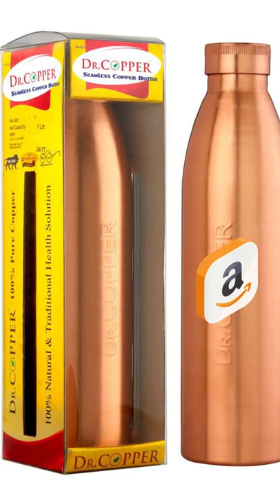Starting ₹299 I Steel, cast iron & copper I Cookware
Milton Copper Charge 1000 Water Bottle, 930 ml, Copper
Rock Tawa Dosa Tawa 12 Inch Pre-Seasoned Cast Iron Skillet, Black
The Indus Valley Pre-Seasoned Super Smooth Cast Iron Tawa for Dosa/Roti/Chapati | Induction & Gas Compatible | Cookware | Non Toxic | Black (27cms/10.6 Inch, 2.8 Kg)

Dr. Copper World's First Seam Less Copper Water Bottle, Copper Bottles for Water 1 Liter,100% Pure Copper Water Bottles 1 Litre Best, Leak Proof Copper Bottles 1 Litre 1000ml

The Indus Valley Pre-Seasoned Cast Iron Kadai/Kadhai for Cooking and deep Frying | Multipurpose Loha Kadai | IGas Stove and Induction Friendly | Black (D:25cms, 2.8 Kg)

urbanhouse Pre-Seasoned Cast Iron Dosa Tawa 12 inches, Perfect for Cooking on Gas, Induction and Electric Cooktops (Black)

The Indus Valley Pre-Seasoned Super Smooth Cast Iron Kadai/Kadhai for Cooking and deep Frying | Loha Kadai | Gas Stove and Induction Friendly | Naturally Non-Stick (D:26cms, 2.45 Kg)

Wonderchef Forza Cast-Iron Fry Pan, Pre-Seasoned Cookware, Induction Friendly, 24cm, 3.8mm with Lifetime Exchange Warranty

The Indus Valley Pre-Seasoned Cast Iron Paniyaram Pan | Gas Compatible | Appam Maker/Chatty/Patra | Cookware | Non Toxic | Naturally Non-Stick | Black (Diameter:23.7 cm, 9 Cavity, 3 Kg)

The Indus Valley Pre-Seasoned Cast Iron Paniyaram Pan | I Gas Compatible | Appam Maker/Chatty/Patra | Cookware | Non Toxic | Naturally Non-Stick | Black (Diameter:18.4cm, 1.45 Kg, 9 Cavity)

The Indus Valley Pre-Seasoned Cast Iron Grill Pan | Induction & Gas Compatible | Sandwich Maker/Barbeque/Tandoor Grill | Cookware | Non Toxic | Black (D:26cms, 3.5 Kg)
Indian Art Villa Pure Copper Bedroom Water Bottle with Inbuilt Glass & Hammered Shine Design, Drinkware, Storage Purpose, Volume-1000 ml

obbi tm Copper Glass With Velvet Box - 2 Pieces, Multicolour, 300 ml

The Indus Valley Pure Copper Combo - (1500 ml Jug + Glass/Tumbler, Set of 2 x 250 ml)

Hawkins Stainless Steel Induction Compatible TPan (Saucepan) with Glass Lid, Capacity 1.5 Litre, Thickness 4.7 mm, Silver (SST15G)